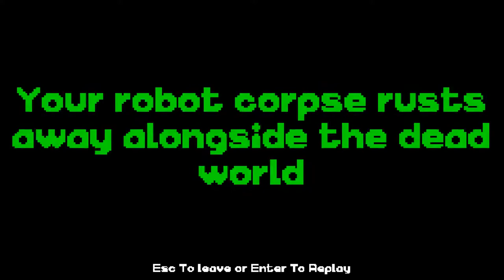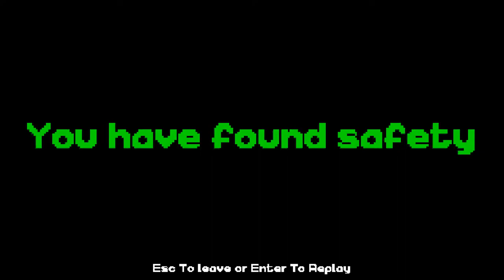Everust | A Quiet Place To Die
Rust. Robit. Dead.

If you enjoyed this video, please consider sharing, liking, and/or commenting. It helps the channel, and it means a lot to me if you do.